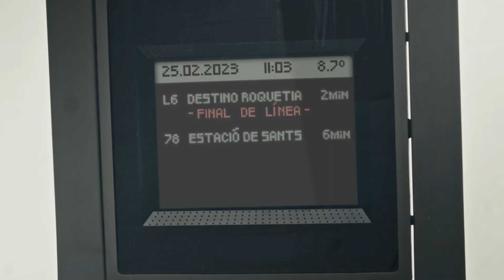TECH REPUBLIC VII - Trailer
A CMT PRODUCTIONS film

CAST

SOURCE Zenaida ‘Elira’ Mendoza @Elira

PRESIDENT Albert ‘Pocafeiner’ Llopart @Pocafeiner

STUDENT ‘Vilxs’ @avilchfe13

SOCIAL MEDIA ADDICT Dídac ‘Veyron’ Talavera @Veyron29292

OFFICE WORKER Marc ‘Marcbri’ Briansó @Marcbri

DRIVER David ‘DR.DVD’ Romero @THEDRDVD

COMMUTER Sarah ‘Vitticeps’ @Sarah_Vitticeps

SLEEPLESS GAMER Aleix ‘Akuex’ Briansó @AkuexSSB

OFFICE MANAGER José Luis 'Joseluisasdfg' Espinosa

DIRECTED BY
José Luis 'Joseluisasdfg' Espinosa
Arua I. G.

WRITTEN BY
Arua I. G.
Bernat ‘naT’ Udina

EDITED BY
Bernat ‘naT’ Udina

CAMERA OPERATOR
Bernat ‘naT’ Udina

PRODUCTION DESIGNER
Arua I. G.

LOCATION SOUND RECORDING
Arua I. G.

MAKEUP
Marta Meca @meca_marta

MUSIC
Track Title: Storyteller (Trailer)
Track Author: Infraction
The original track has been mixed and/or altered.

SUPPORTED BY
Mystic Squad
Marc ‘Marcbri’ Briansó
Sarah ‘Vitticeps’
David ‘DR.DVD’ Romero
Bernat ‘naT’ Udina